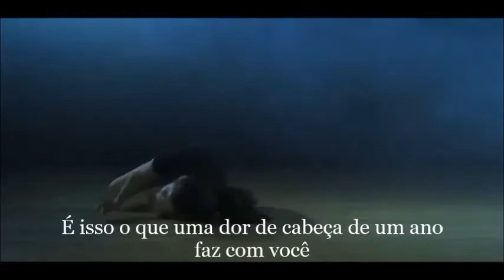Billie Eilish - listen before i go (Legendado)